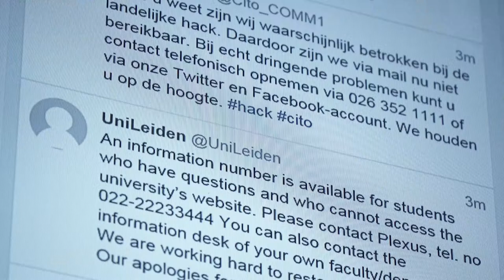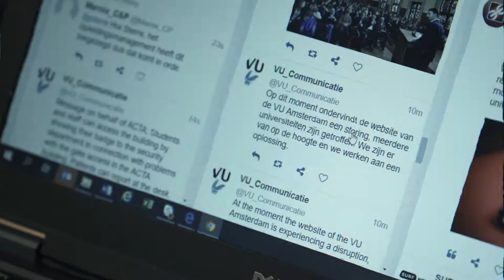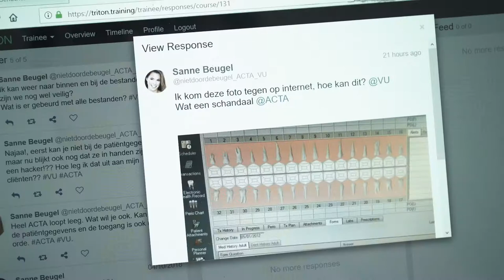Cybercrisisoefening OZON 2018 (NL)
Op 4 en 5 oktober 2018 hield SURF voor de tweede maal een landelijke cybercrisisoefening voor Nederlandse onderwijs- en onderzoeksinstellingen.

Tijdens de oefening is een hack met gijzelingssoftware gesimuleerd, waar alle deelnemende organisaties door werden geraakt. In totaal hebben vijftig instellingen meegedaan met de oefening, ruim een verdubbeling ten opzichte van twee jaar geleden. Meer dan twaalfhonderd mensen waren betrokken bij de tweejaarlijkse crisisoefening, die het doel heeft de weerbaarheid van instellingen en de sector als geheel te vergroten bij een cybercrisissituatie.